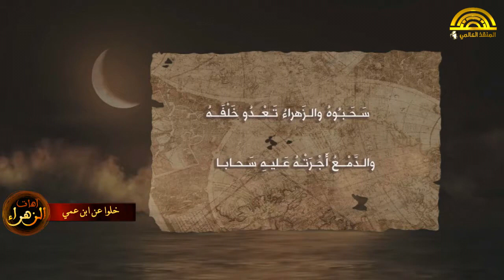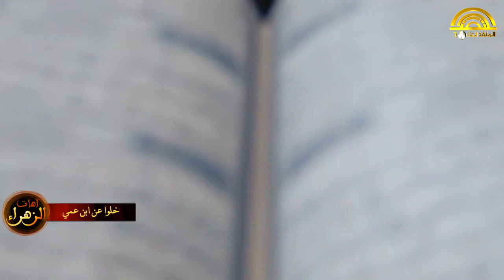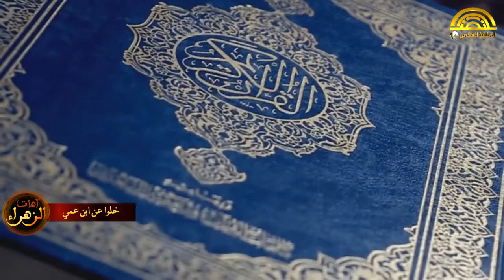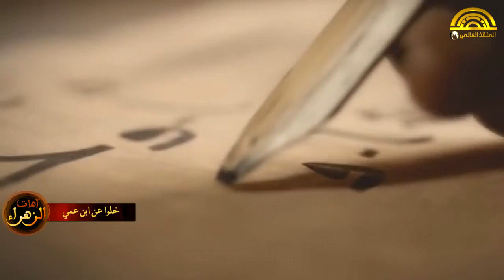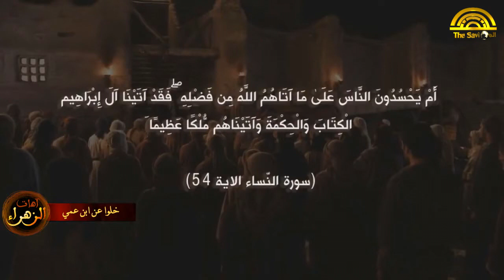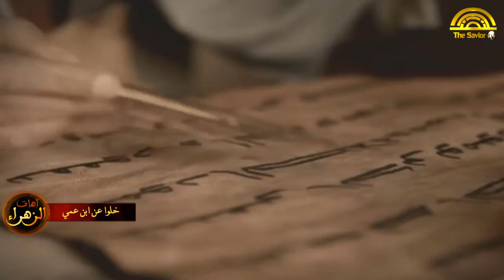خلو عن ابن عمي | آهات الزهراء ع